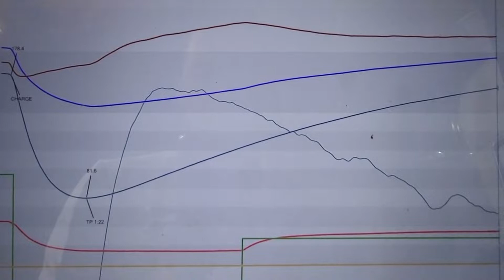Kapihan Coffee Farm to cup